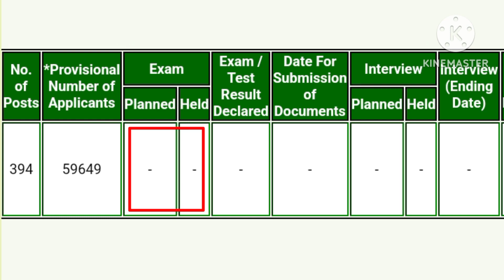Literacy Mobilizer Jobs Update||Literacy & Non formal education department